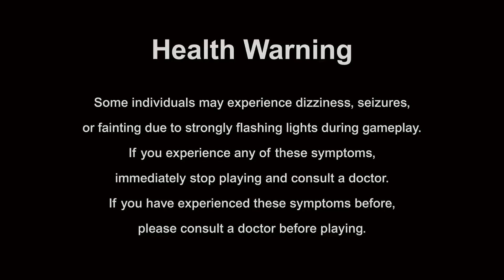Stellar Blade - Nothing But Trouble